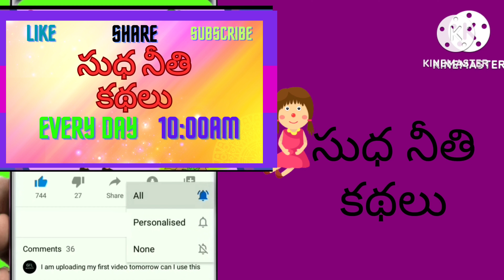Telugu stories - పులికి గురువు పిల్లే గురూ - stories in telugu - తెలుగు కథలు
ఈ కథలో  ఒక అడవిలో ఒక పులి ఉండేది ఆ పులి చూడడానికి చాలా భయంకరంగా ఉండేది కానీ తొందరగా పరిగెట్ట లేకపోయేది దేనిని తొందరగా వేటాడలేకపోయేది. అది దగ్గరికి వెళ్లే లోపే జంతువులు దాని నుండి పారిపోయేవి. ఇది ఇలా ఉండడం వలన పులి చాలా రోజులు ఆకలితోనే ఉండవలసి వచ్చేది అందుకని పులి ఎలాగైనా వేగంగా పరిగెత్తాలి వేగంగా వేటాడడం కొండలు ఎక్కడ నేర్చుకోవాలి అని అనుకుంది. ఆ అడవిలోనే ఒక పిల్లి ఉండేది. ఆ పిల్లి చాలా వేగంగా పరిగెత్తేది చలాకీగా తిరిగేది ఏదన్నా సరే ఆహారాన్ని తొందరగా వేటాడేది. ఒకరోజు పులి ఆ పిల్లి దగ్గరికి వెళ్లి నాకు నువ్వు గురువు కింద ఉండి నాకు పరిగెత్తడం వేటాడడం ఇవన్నీ విద్యలను నేర్పించమని అడిగింది. అప్పుడు పిల్లి నేను నీకు అవన్నీ విజయాన్ని నేర్పిస్తే నువ్వు తిరిగి నన్ను తినేస్తావు అందుకని నేను నీకు నేర్పించను అని చెప్పింది నువ్వు నా గురువుని గురువుని ఎవరైనా అలా చేస్తారా పువ్వుల్లో పెట్టి పూజించుకుంటారు గాని అని నాన్న ఒట్టులు వేసింది పిల్లి పులికి అన్ని విజయాలు నేర్పించింది.  తర్వాత ఏం జరిగిందో కథలో చూసేయండి.

In this sudha neethi kathalu channel i will tell about moral stories with cartoons. At the end of the story a moral will be there.

fairy tale stories in telugu | telugu stories new | fairy stories in telugu  | bedtime story | sudha neethi kathalu in telugu
 neethi kathalu
neethi kathalu in telugu
telugu stories
stories in telugu fairy tales
telugu కథలు
Stories